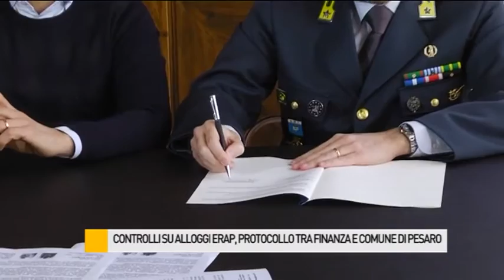Controlli su alloggi Erap, protocollo tra Finanza e Comune di Pesaro